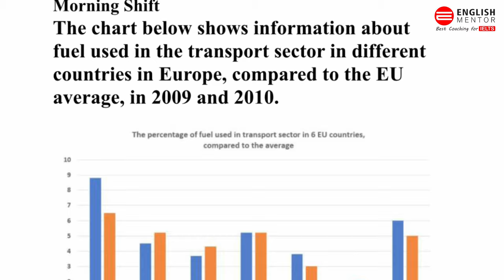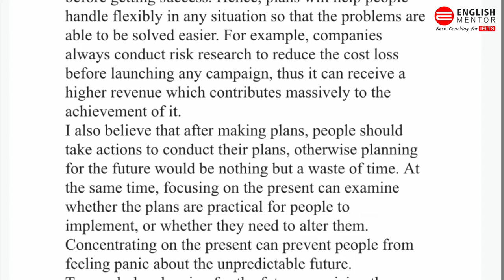IELTS Exam Review Morning Slot - 11th November 2021 India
IELTS Exam Review - 11th November 2021 India II Task 2 Academic II Morning Slot

Our Key features are:
• Personalized Coaching
• Experienced